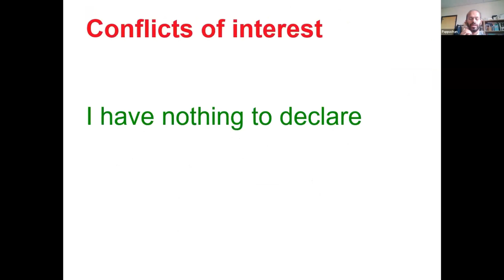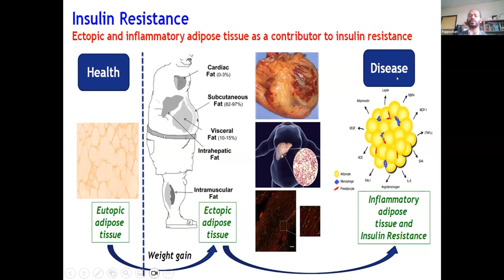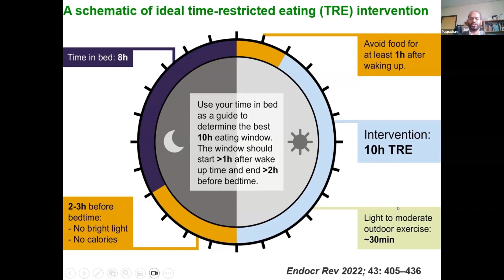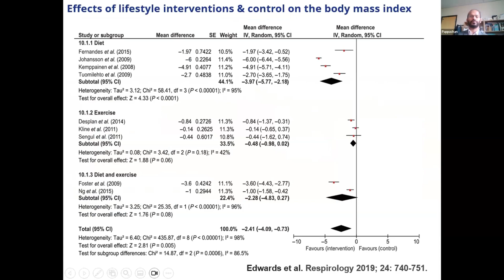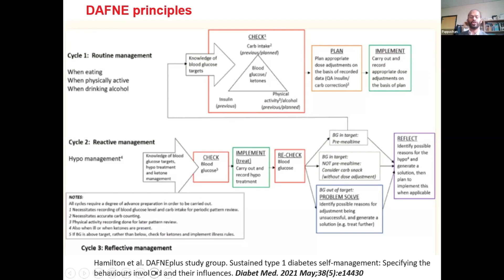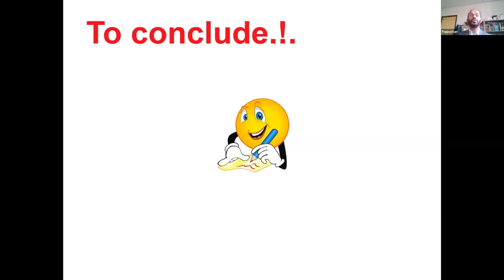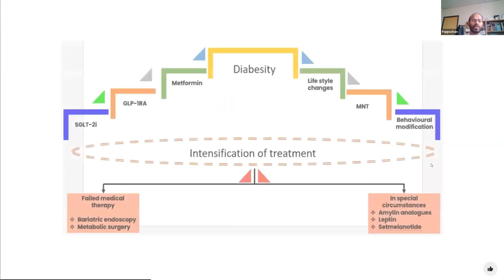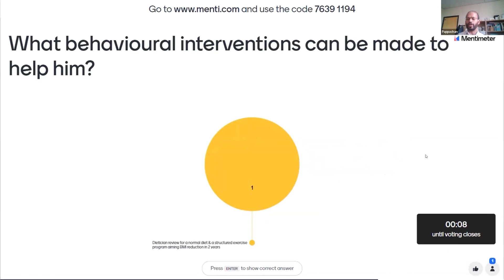IDF Diabetes Masterclass Prof Pappachan's talk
Management of diabetes with lifestyle changes (diet & exercise)